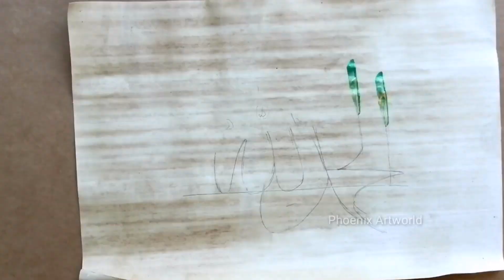Alhamdulillah calligraphy | Imperfect style | begginers | Malayalam | 59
Hi all,

This is Phoenix Artworld.

In this video I've shared tutorial on how to write calligraphy of 3D arabic calligraphy

I have shared many simple techniques to get better calligraphy. Many tips and tricks has been told in the video. Every steps  is explained in Malayalam.

New videos will be posted on every sunday and Wednesday

Arabic letters tutorial on Naskh script

How to write arabic letters calligraphy

The calligraphy uses bamboo qalam only

For more art works, follow Phoenix Artworld